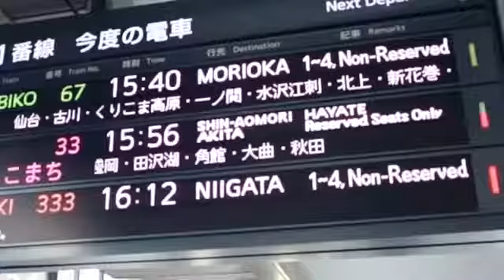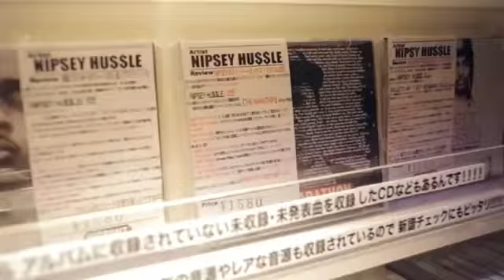NIPSEY HUSSLE THE GREAT FOREVER ON SOME FLY SHIT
TMC FOREVER